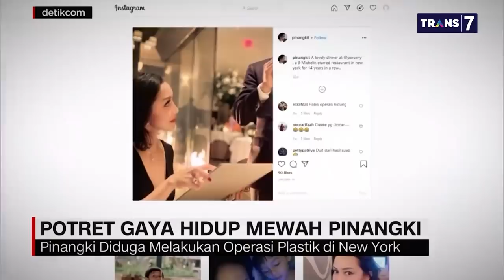Trenyuh! Ibu Bawa Bayi ke Penjara karena Masih Menyusui - (Part 2) | Mata Najwa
Keadilan Bersyarat Bagi Seluruh Rakyat Indonesia (Part 2)

Isma Khaira seorang ibu di Aceh Utara yang dihukum karena melanggar UU ITE, menceritakan pengalamannya mengurus anak di dalam penjara. Ia pun menyesali ketimpangan yang dirasakan dalam pemberian hukuman dirinya dengan kasus Jaksa Pinangki.

“Menurut saya kasus yang saya jalankan waktu itu ada kejanggalan di prosesnya seperti tidak seadil-adilnya,” keluh Isma Khaira, Ibu yang membawa bayi ke penjara.

(Narasi)

Tonton juga Mata Najwa eps. [Keadilan Bersyarat Bagi Seluruh Rakyat Indonesia] dan episode lainnya di atau klik link di bawah.